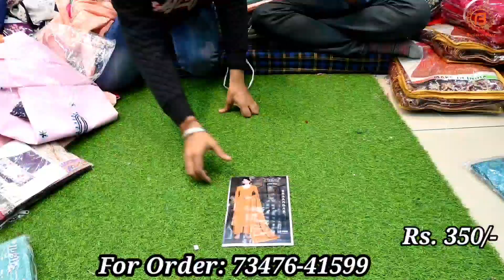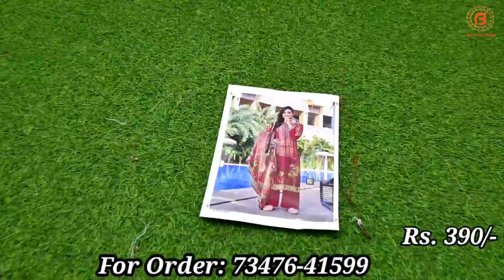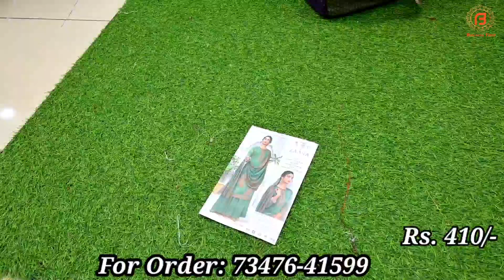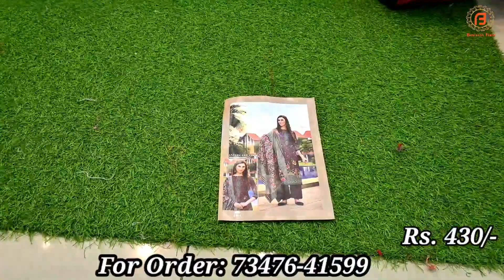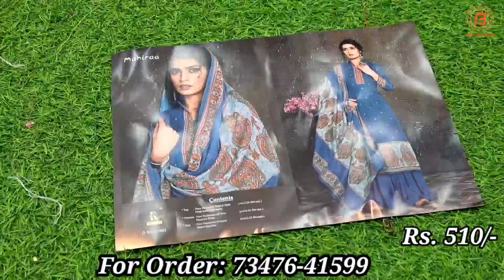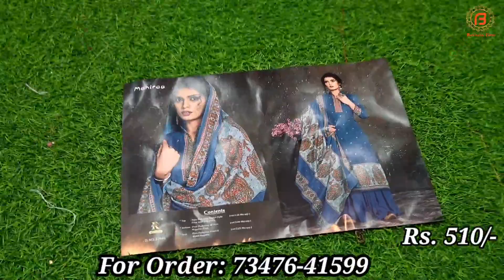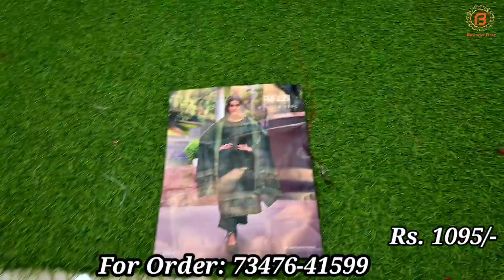Ludhiana के असली होलसेलर से खरीदो Winter Suit and Designer Suit सबसे कम रेट मे | Kalra Fashion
Shop Address-
Name : Kalra Fashion

Address : Shop No.5, First Floor , JMD Mall Near Railway Station, Ludhiana

वीडियो बनवाने के लिये मेल कीजिए

Camera :-
Camera 2 Used For Video : Sony A 6400
Camera 3 Used For Video : Canon 200D